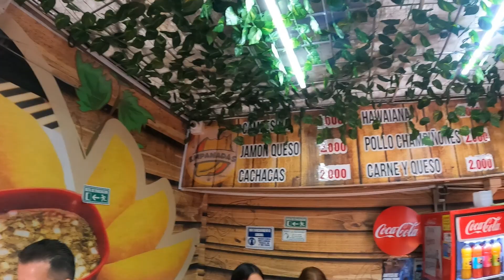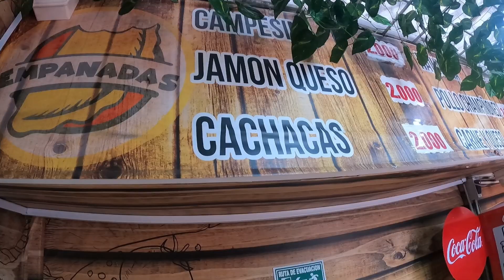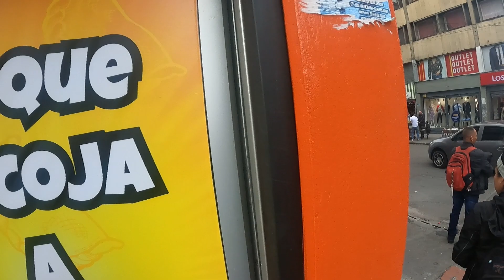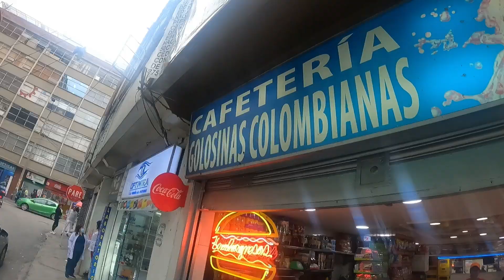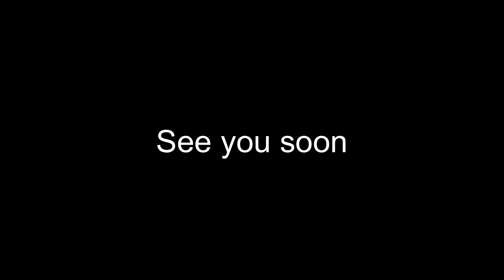Colombia’s $0.35 meal 🔥